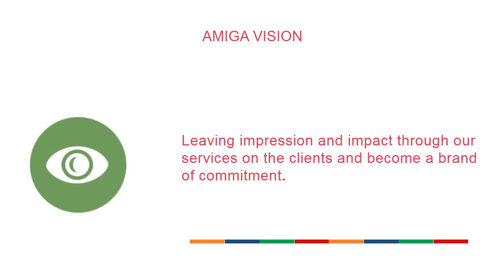Amiga Informatics – A Leading Name in IT Sector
Amiga Informatics is a leading name in the IT sector, providing a complete range of technical and non-technical web-based services such as email support, anti-virus solution and much more. We have everything that will cater your IT requirements and give you complete satisfaction in managing all kinds of technical and non-technical activities.